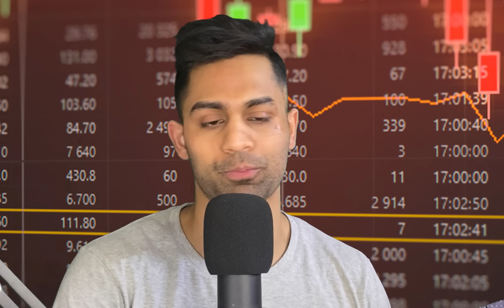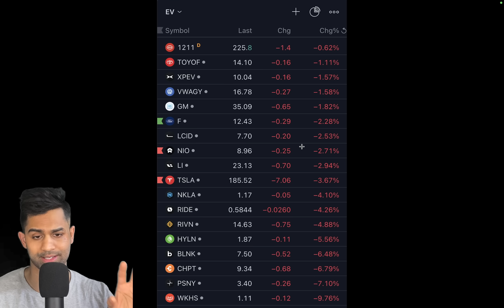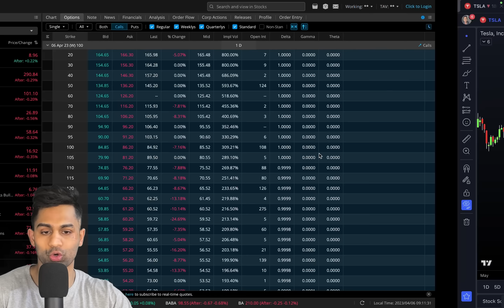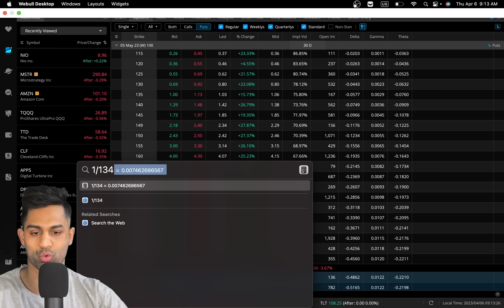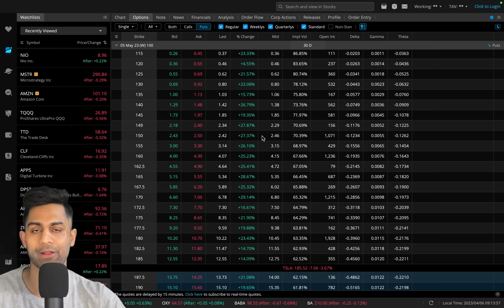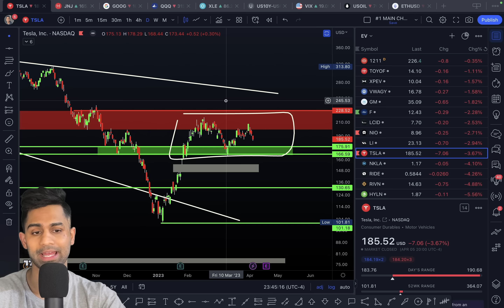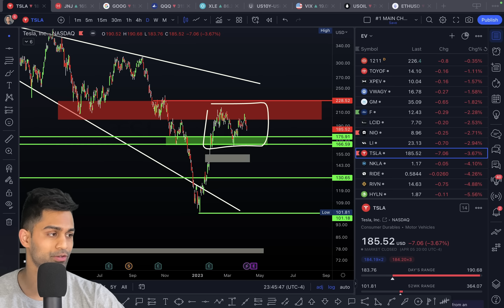🚨 Tesla Stock: My Plan..(updated)